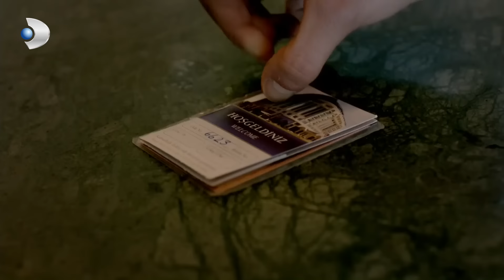Siempre quise besarte 💏🔥 - Kuzey Güney | Escenas Exclusivas 🎁